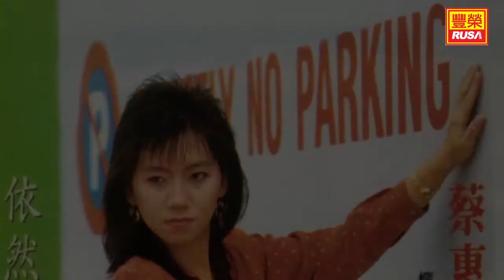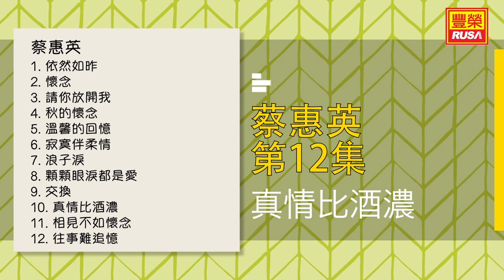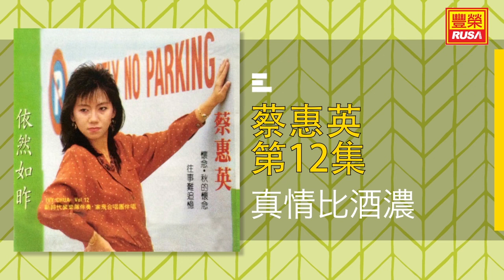蔡惠英 - 真情比酒濃 - [Original Music Audio]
今天豐榮推出《蔡惠英 第12集》裡的好歌。